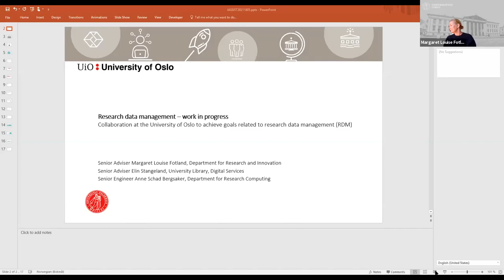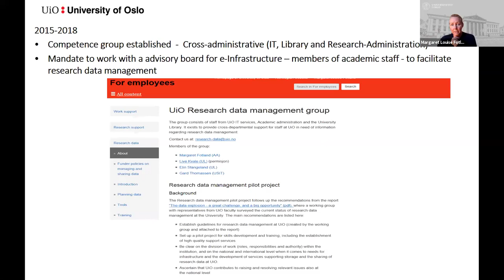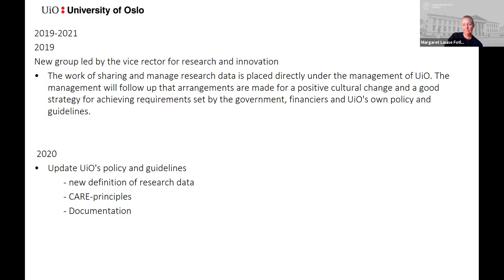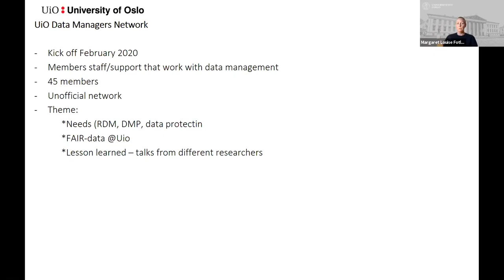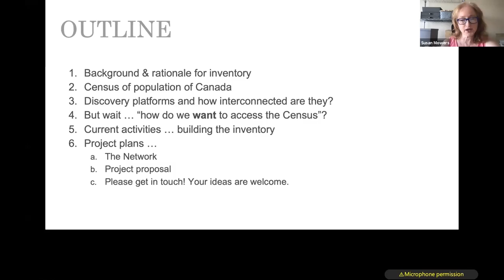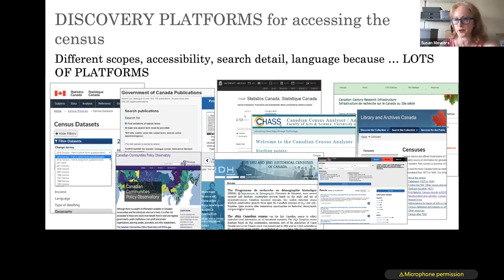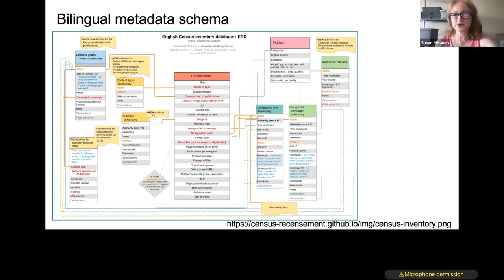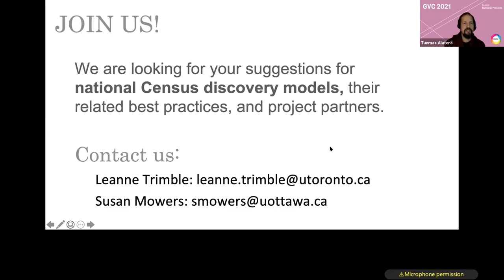IASSIST GVC 2021: National Projects (2021-05-18)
0:00 How collaboration is instrumental at the University of Oslo to achieve goals related to research data management (RDM)
29:45 Accessing our past: the historical Census of Canada data inventory project

How collaboration is instrumental at the University of Oslo to achieve goals related to research data management (RDM)
At the University of Oslo, cross-departmental collaboration on strategic development and solutions development is critical to achieving progress in a time of limited resources and rapid change. The department of research administration, the university center for information technology and the university library currently collaborate and coordinate their activities in order to ensure best practices for research data management at the university. We acknowledge that collaboration across these groups is challenging. Examples of challenges are issues with language related to the different professions’ terminologies; different cultures and priorities within fields (e.g. the IT department focuses on infrastructure, IT-security, and storage, while the library focuses on archiving and management, while the research office focuses on policy and legal matters).
Why is it still beneficial to collaborate then? There are several answers to this. Firstly, we find that working together makes gaining impact within the institution easier. By making the case together, we can emphasize the importance of RDM both to university management and the researchers and departments. At the same time, we are able to ascertain what activities taking place across the collaborating departments are well-coordinated and can be joined up if necessary. By the time of the conference, we also aim to have established a cross-institutional network of research data support workers, providing a networking forum and, we hope, enabling knowledge exchange and cross-departmental collaboration across the institution. The latter is very important as the institution is facing cuts caused by the national de-bureaucratization reform and finding fresh resources to ascertain good RDM support is very difficult.
Margaret Louise Fotland, University of Oslo

Accessing our past: the historical Census of Canada data inventory project
The Historical Census of Canada Working Group is developing a bilingual inventory of Canadian Census data, and investigating how access to these resources might be provided through a single interface. Our vision is to eventually build an open, bilingual, Census of Canada research platform that would facilitate long-term access to print and digital census collections throughout Canada's history. The working group began as part of the Ontario Council of University Libraries (OCUL) but has now expanded nationally and is collaborating with partners across Canada to compile the inventory, which will include census products (data tables, maps, spatial data, documentation, and more) from all Canadian censuses going back to 1665. This session will outline the working group’s decisions about project scope, metadata framework, bilingualism, software tools and inventory processes, and provide a project status update. It will also provide an overview of the group’s vision for the Census of Canada research platform, and discuss how this project might improve access, usability and long-term preservation of census materials.
Leanne Trimble, University of Toronto